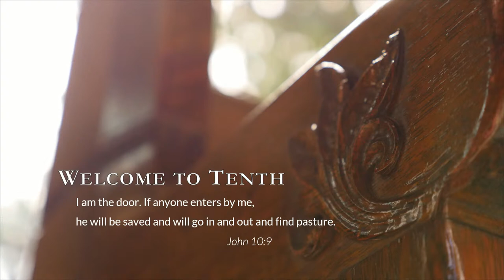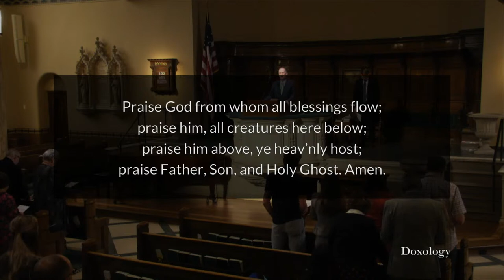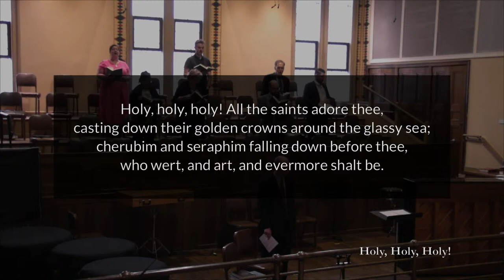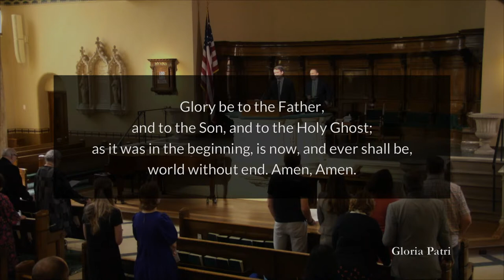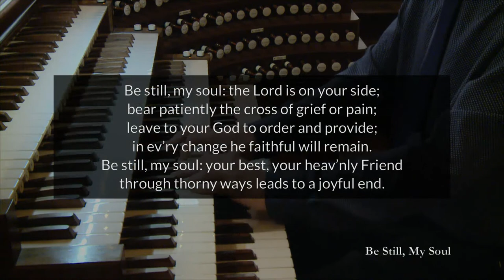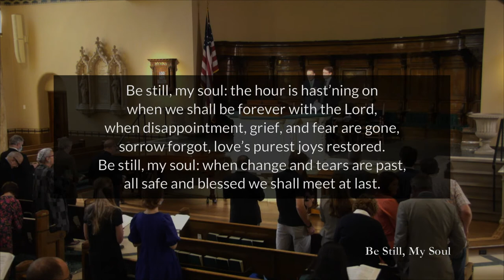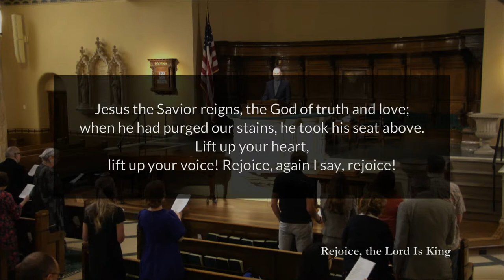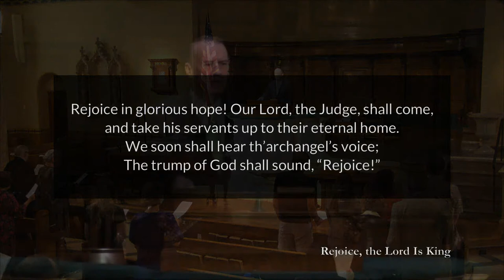Worship Live 5/15/22 11AM Revelation: “Hallelujah” Revelation 19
Live Stream of the Sunday Morning Worship Service 5/15/22 11AM

Dr. Liam Goligher, Senior Minister, preaching: “Hallelujah” based on Revelation 19

The Bulletin for the 5/15/22 Worship Services may be viewed

19 After this I heard what seemed to be the loud voice of a great multitude in heaven, crying out,

      “Hallelujah!
      Salvation and glory and power belong to our God,
      2 for his judgments are true and just;
      for he has judged the great prostitute
      who corrupted the earth with her immorality,
      and has avenged on her the blood of his servants.”

3 Once more they cried out,

      “Hallelujah!
      The smoke from her goes up forever and ever.”

4 And the twenty-four elders and the four living creatures fell down and worshiped God who was seated on the throne, saying, “Amen. Hallelujah!” 5 And from the throne came a voice saying,

      “Praise our God,
      all you his servants,
      you who fear him,
      small and great.”
6 Then I heard what seemed to be the voice of a great multitude, like the roar of many waters and like the sound of mighty peals of thunder, crying out,

      “Hallelujah!
      For the Lord our God
      the Almighty reigns.
      7 Let us rejoice and exult
      and give him the glory,
      for the marriage of the Lamb has come,
      and his Bride has made herself ready;
      8 it was granted her to clothe herself
      with fine linen, bright and pure”—

for the fine linen is the righteous deeds of the saints.
9 And the angel said to me, “Write this: Blessed are those who are invited to the marriage supper of the Lamb.” And he said to me, “These are the true words of God.” 10 Then I fell down at his feet to worship him, but he said to me, “You must not do that! I am a fellow servant with you and your brothers who hold to the testimony of Jesus. Worship God.” For the testimony of Jesus is the spirit of prophecy.
11 Then I saw heaven opened, and behold, a white horse! The one sitting on it is called Faithful and True, and in righteousness he judges and makes war. 12 His eyes are like a flame of fire, and on his head are many diadems, and he has a name written that no one knows but himself. 13 He is clothed in a robe dipped in blood, and the name by which he is called is The Word of God. 14 And the armies of heaven, arrayed in fine linen, white and pure, were following him on white horses. 15 From his mouth comes a sharp sword with which to strike down the nations, and he will rule them with a rod of iron. He will tread the winepress of the fury of the wrath of God the Almighty. 16 On his robe and on his thigh he has a name written, King of kings and Lord of lords.
17 Then I saw an angel standing in the sun, and with a loud voice he called to all the birds that fly directly overhead, “Come, gather for the great supper of God, 18 to eat the flesh of kings, the flesh of captains, the flesh of mighty men, the flesh of horses and their riders, and the flesh of all men, both free and slave, both small and great.” 19 And I saw the beast and the kings of the earth with their armies gathered to make war against him who was sitting on the horse and against his army. 20 And the beast was captured, and with it the false prophet who in its presence had done the signs by which he deceived those who had received the mark of the beast and those who worshiped its image. These two were thrown alive into the lake of fire that burns with sulfur. 21 And the rest were slain by the sword that came from the mouth of him who was sitting on the horse, and all the birds were gorged with their flesh.

About Tenth: Tenth Church is a regional fellowship of kingdom-minded disciples reaching Center City, evangelizing greater Philadelphia, and multiplying gospel ministry to the world.